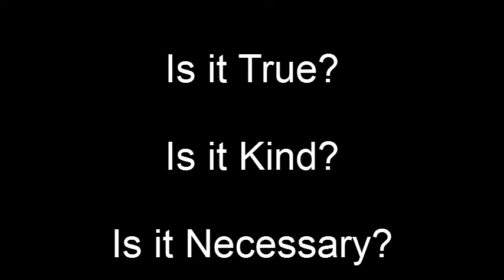How to Manage Anger, Video 7: Teaching Your Children Anger Management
Trey Trotter, MS, LMFT, discusses teaching your children anger management skills.